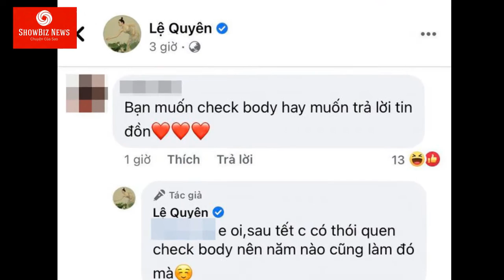Lệ Quyên khoe body RÕ RÀNG GIỮA TIN ĐỒN BẦU BÍ còn có phản ứng đặc biệt khi bị netizen hỏi xoáy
Lệ Quyên CÓ CÁCH PHẢN ỨNG BẤT NGỜ khi netizen nhắc đến tin đồn mang thai trong loạt ảnh vừa đăng tải.